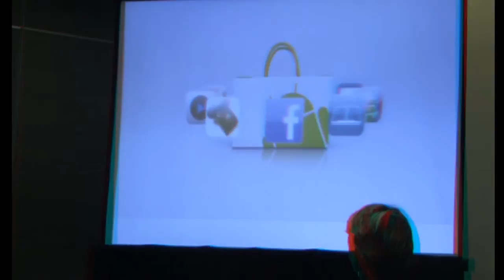Smart watch at Living In Digital Times at 2012 International CES in 3D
Smart watch at Living In Digital Times at 2012 International CES in anagryphl 3D, Watch is, a clock pulse that brings a greater number of features than just the time to inform its users.